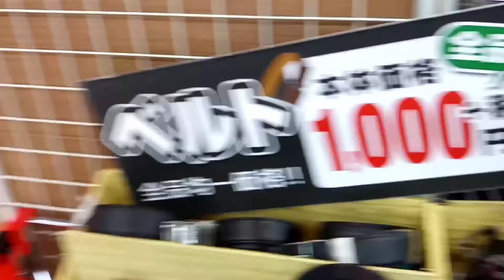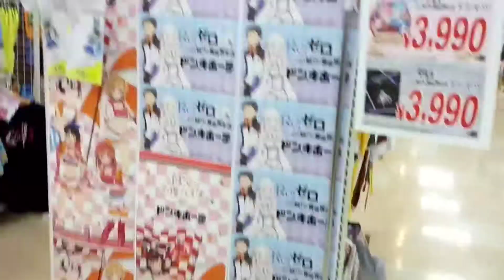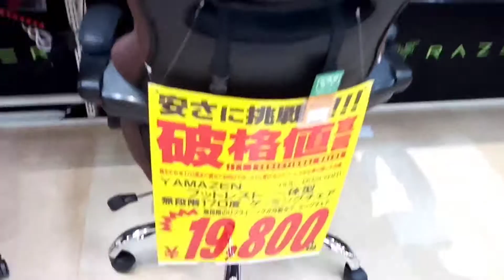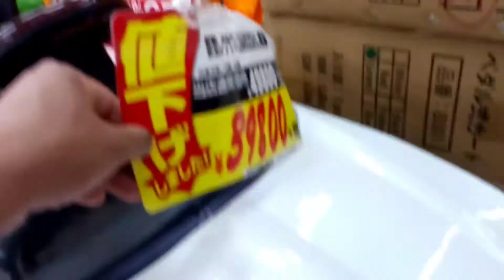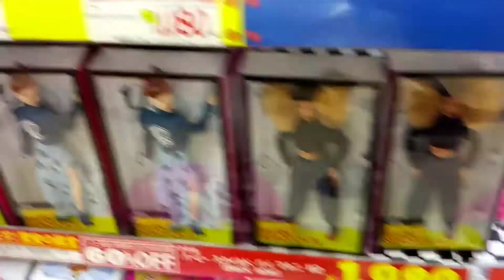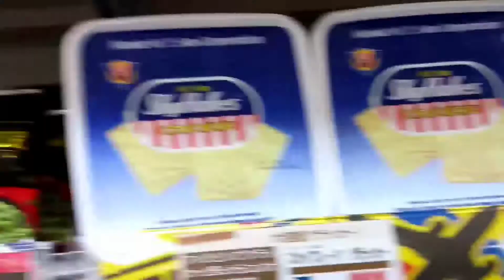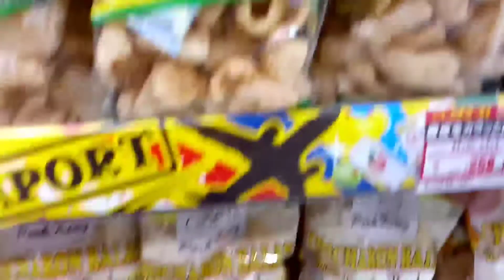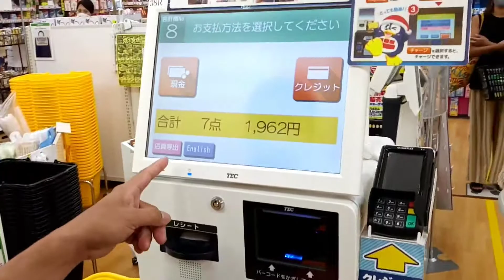Mega Don Quijote Japan With Filipino Foods To Buy!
Donquijote Departments store ay sikat po dito sa Japan na halos lahat Ng Lugar dito ay makakakita nito ang kaibahan lang po Ng dito sa Lugar namin may mga Foreign Product ka na mabibili tulad Ng mga Filipino Foods.